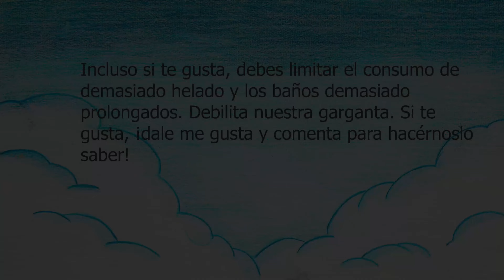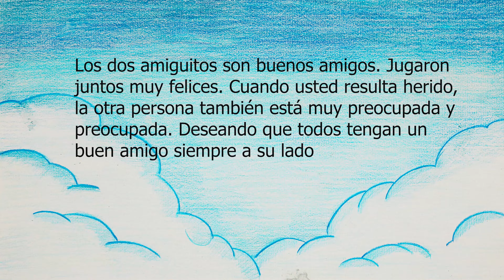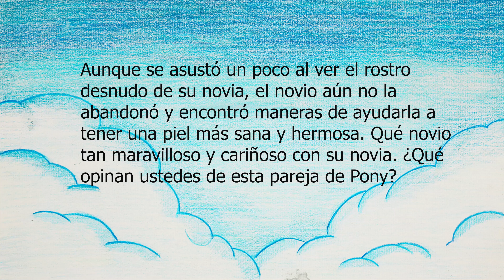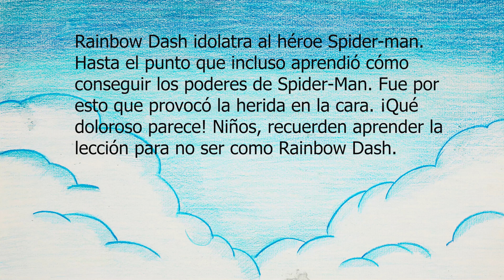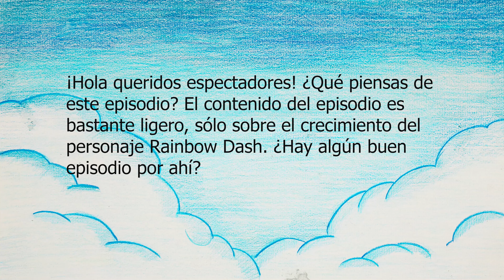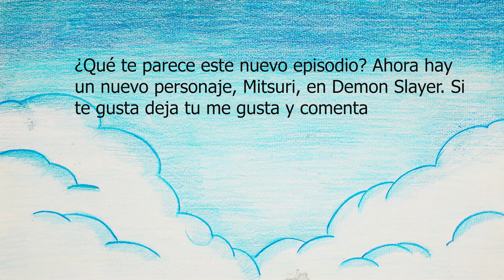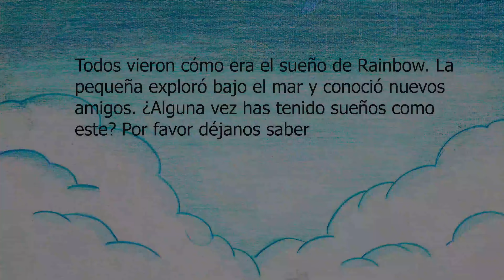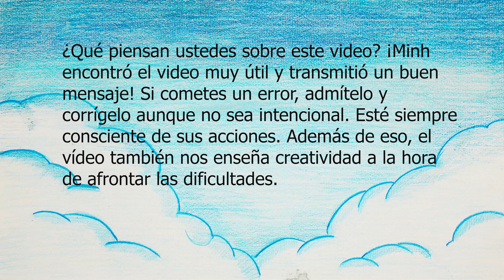MY LITTLE PONY Troll Rainbow Dash Santa 🎅🎅🎅 - Troll Papai Noel | Papel Stop Motion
00:00 - 03:40 Troll Rainbow Dash Santa
03:41 - 06:52 MY LITTLE PONY: Rainbow Dash gets cold
06:53 - 10:30 Wound care Rainbow Dash
10:31 - 14:18 Skin care for Rainbow Dash
14:19 - 18:01 Injury caused by imitating Spider Man
18:02 - 22:45 Growing up Rainbow Dash!
22:46 - 26:05 Take care of Pony's tail
26:06 - 29:01 How to make a mermaid tail?
29:02 - 32:43 OMG! MY LITTLE PONY Broken doll

⭐ Sobre nós:
❤️ Estamos criando histórias usando materiais baseados em papel com tecnologia stop-motion.
❤️ Portugal Stopmotion Channel e todos os vídeos não são "dirigidos a crianças" na acepção do Título 16 C.F.R. § 312.2 A Lei de Proteção à Privacidade Online das Crianças (EUA) não visa crianças menores de 13 anos.